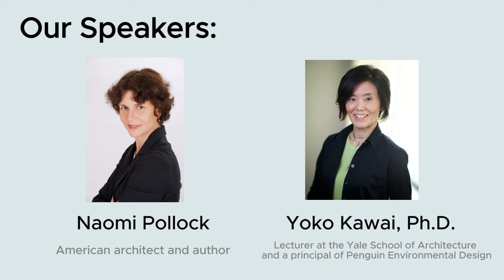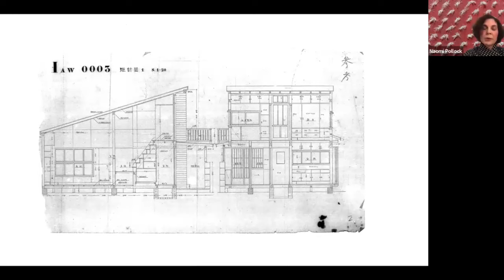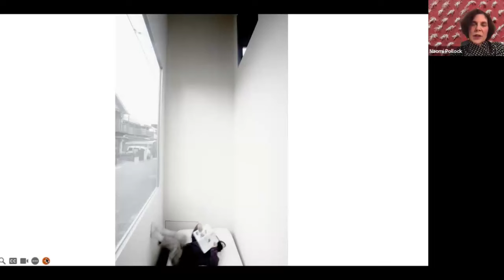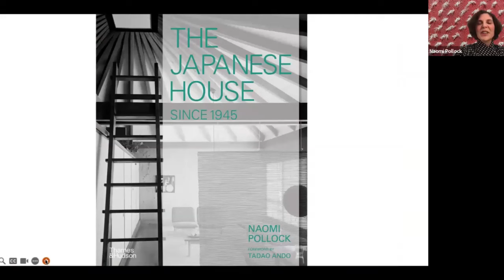Japanese Houses: Stories of Remarkable Homes and the People Who Made Them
On February 21, the Japan Society hosted an event featuring Naomi Pollock, a world-renowned expert on contemporary Japanese architecture. Her new book, The Japanese House Since 1945, explores exceptional homes created by Japanese architects after World War II. During the event, Pollock shared stories about these remarkable residences and engaged in a discussion with Yoko Kawai, an expert in Japanese design and a Lecturer at the Yale School of Architecture.